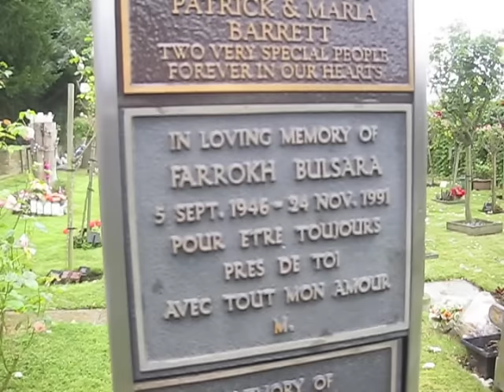Revealed! Freddie Mercury's Secret Resting Place, Kensal Green Cemetery, London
I was told by the cemetery gardener it was Mary Austin who put the stone there in a low profile commemoration for the love of her life Freddie Mercury - it's a true story.